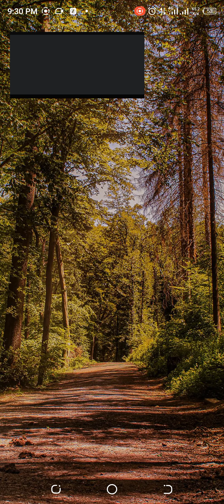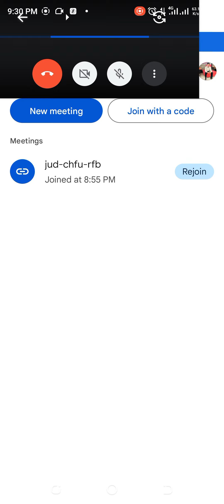Structure of Proteins and Peptide Synthesis.